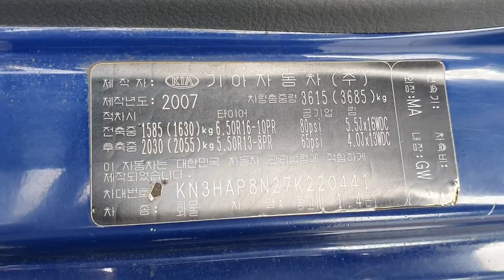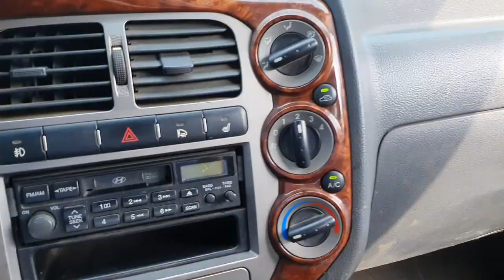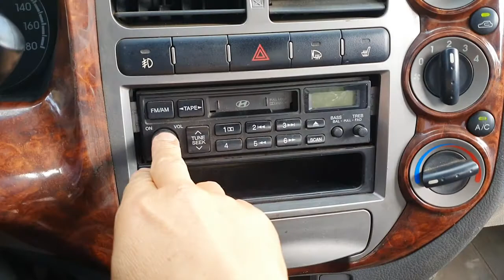[DNC TRADING] 2007 BONGO3 1.4TON [KING CAB, LIMITED]